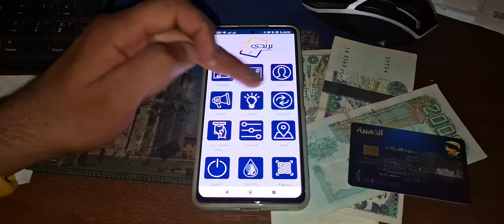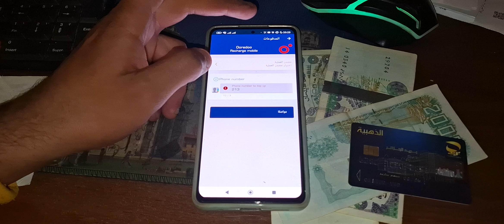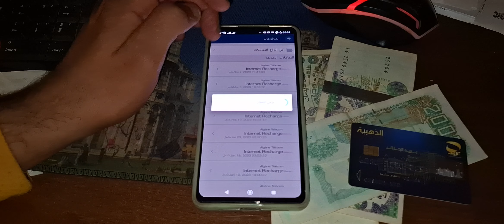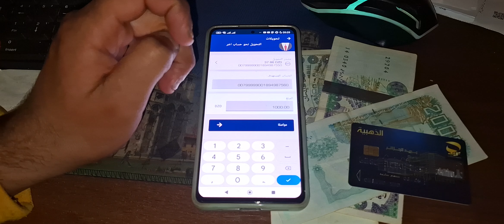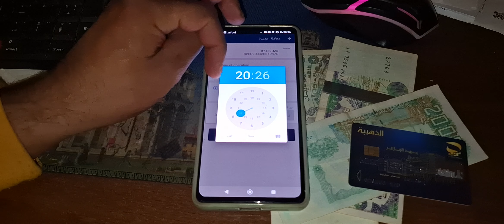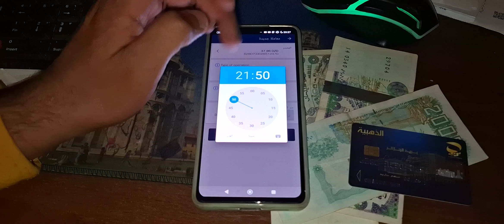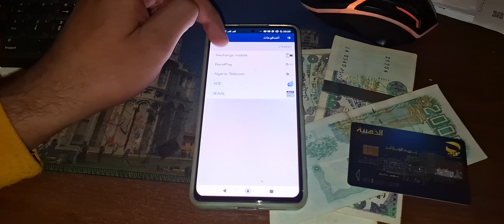شرح كل خدمات تطبيق بريدي موب بريد الجزائر BaridiMob - Algérie Poste في تطبيق بريديموب.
بريدي_موب_بريدي موب_بريد_الجزائر_Algérie Poste
عزيزي الزبون، إعادة تعريف (إعادة تعيين) كلمة مرور BaridiMob في حالة النسيان أو الضياع ، أصبح ممكنًا الآن مباشرة من خلال التطبيق , يتوفر تحديث جديد لـ BaridiMob على Playstore و AppStore.

بعد التنزيل ، افتح BaridiMob ، وانقر فوق "إعادة تعيين كلمة المرور" واتبع خطوات إعادة التعيين المشروحة في الفيديو ⬇️⬇️

الحل النهائي لمشكلة فقدان / نسيان كلمة مرور * استرجاع كلمة السر* تطبيق بريدي موب Baridimob في دقيقة واحد فقط
أفضل الطرق لاسترجاع حساب بريدي موب Baridimob بعد نسيان أو فقدان كلمة السر.
التسجيل في تطبيق بريدي موب Baridimob
حساب بريدي موب

إسترجاع كلمة السر لتطبيق بريدي_موب​ من بريد_الجزائر​ BaridiMob​

موضوع الرسالة: طلب استرجاع كلمة السر لتطبيق بريدي موب.
نص الرسالة:
السلام عليكم، من فضلكم اريد استرجاع كلمة السر لتطبيق بريدي موب.
الاسم و القب: .
العنوان الكامل: .
الرمز البريدي :.
رقم الهاتف: .
رقم الحساب البريدي : .
كم المبلغ الذي تستطيع سحبه من البريد؟

هل يمكن سحب مبلغ 500 دج بالبطاقة الذهبية؟
هل بريد الجزائر مؤسسة مالية؟
كم يستغرق تحويل المال من CCP الى اخر؟
كيف تعرف رصيدك في البطاقة الذهبية؟
كيف تستعمل البطاقة الذهبية عبر الانترنت؟
كيف اعرف اين وصلت البطاقة الذهبية؟
كيف اعرف رصيدي في جوجل؟
كيف اعرف ما تبقى من الانترنت؟
كيف يمكنني معرفة رصيد الاشتراك وتاريخ انتهاء الصلاحية؟

كم يتم الخصم عند السحب بالبطاقة الذهبية؟
كم تقتطع بريد الجزائر؟
هل يعمل بريدي موب ليلا؟
متى يظهر الرصيد الجديد في بريدي موب؟
كيف اعرف كم المبلغ في حسابي؟
كيف اعرف المتبقي من رصيدي؟
كيف اعرف كم لدي رصيد؟
هل يمكن فتح حساب بريدي موب بدون بطاقة ذهبية؟
كيف اكتب رقم البطاقة الذهبية في بريدي موب؟
سنتعرف في هذا الفيديو كيفية اعادة تعيين كلمة المرور الخاص بخدمة او تطبيق baridimob في حال نسيان كلمة المرور القديمة الخاصة طريقة سريعة بدون تعقيدات و عبر التطبيق نفسه
كل ما عليك هو تحميل النسخة الجديدة لتطبيق بريدي موب الخاص ببريد الجزائر